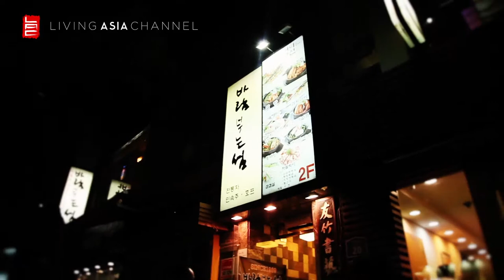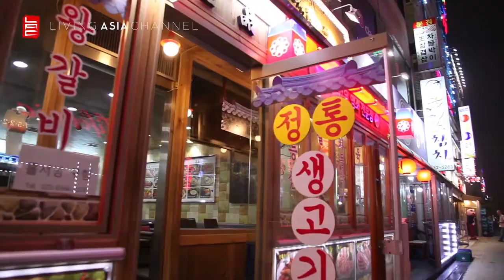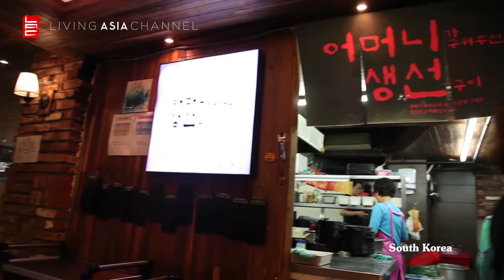CUISINE ASIA: THE KOREAN FOOD SAGA | Living Asia Channel (HD)